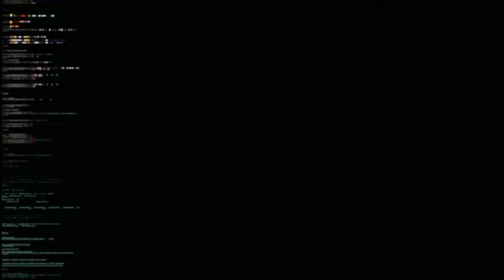Street of Rage Remake Route Street of Rage 1